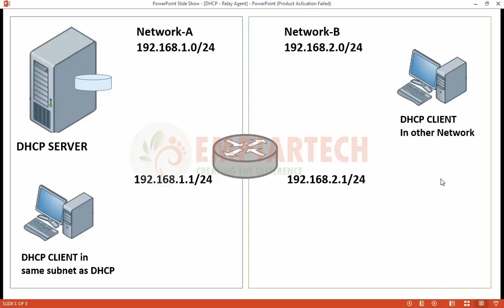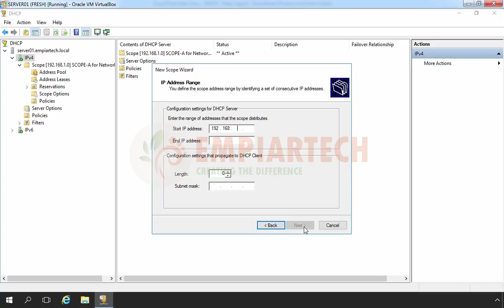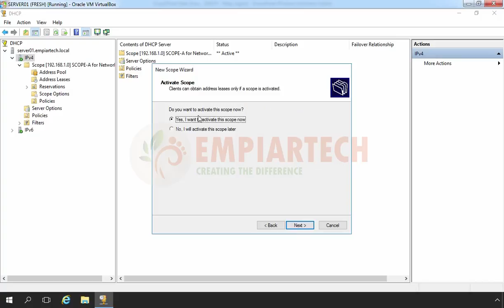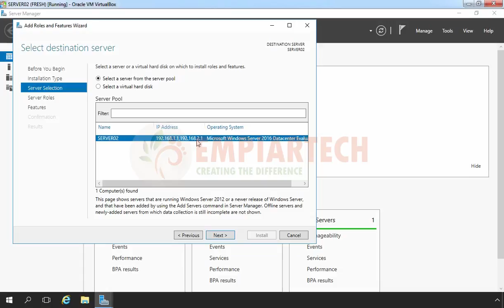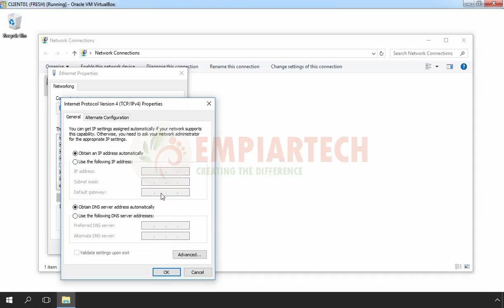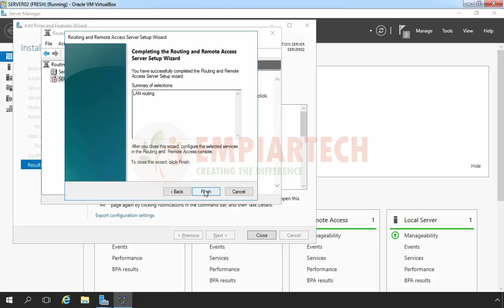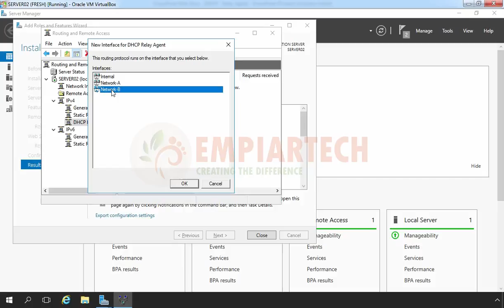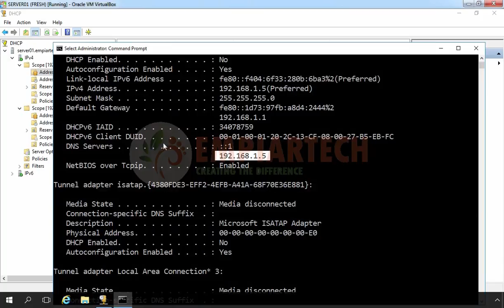Configure the IPv4 DHCP Relay Agent in Windows Server 2016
In this video we will look at the steps to Configure the IPv4 DHCP Relay Agent in Windows Server 2016.